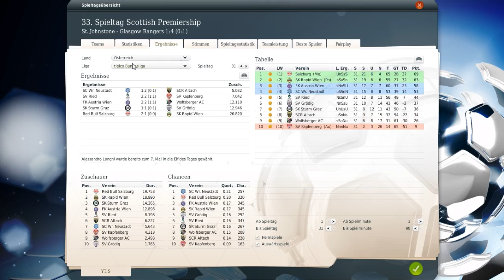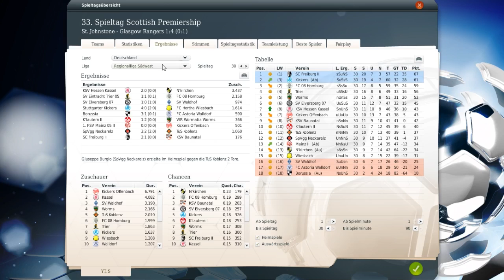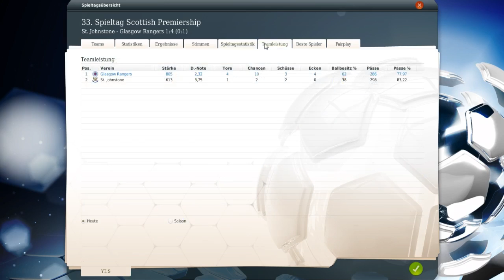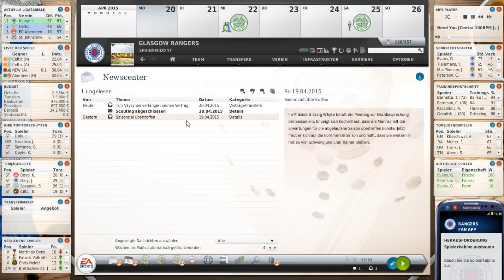Fussball Manager 13 - Let's Play - # 187 - 33.Spieltag - St.Johnstone [Saison 3]